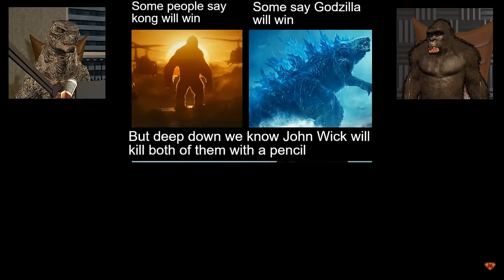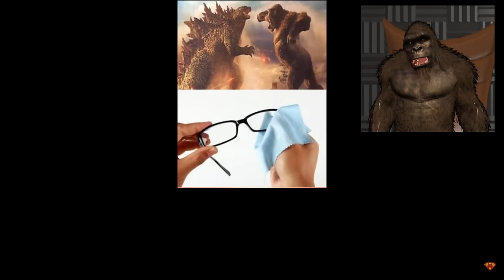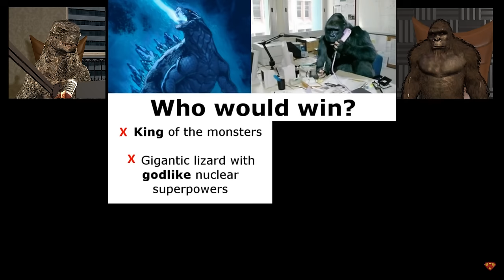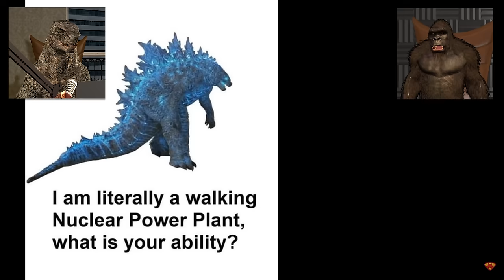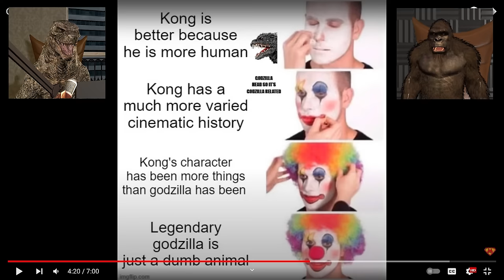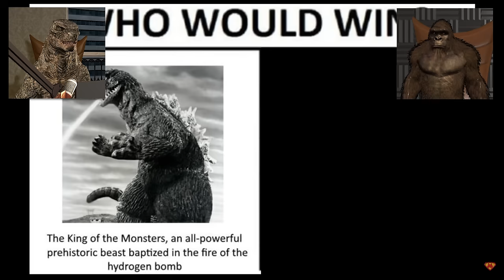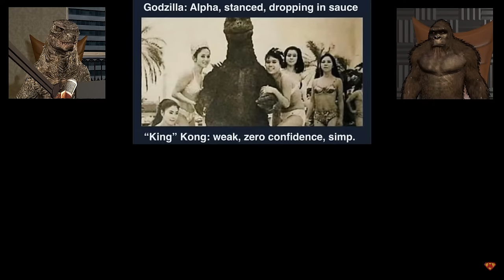FUNNIEST Godzilla vs Kong MEMES with KONG!